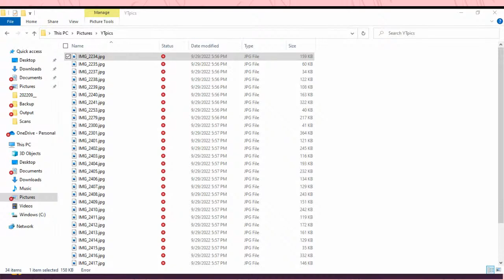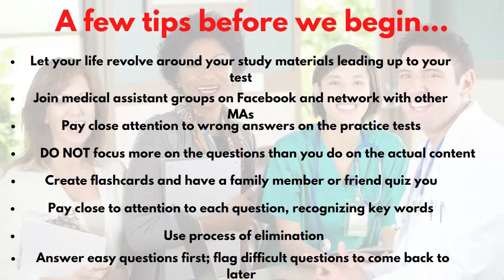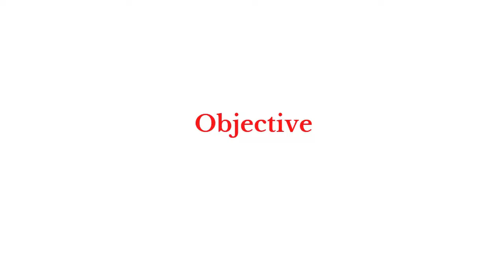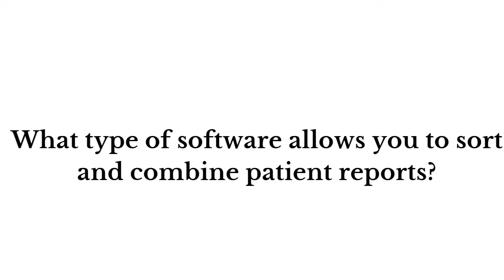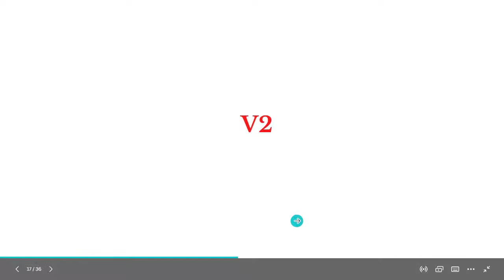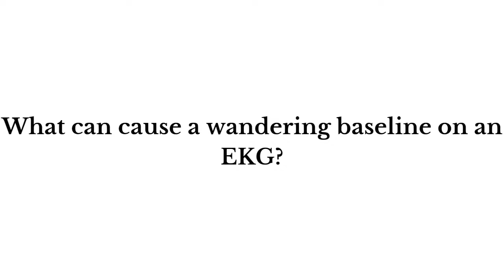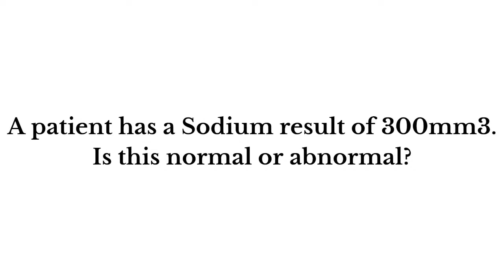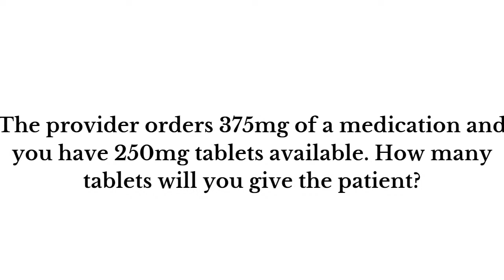CCMA Exam practice Part 8 | Certified Clinical Medical Assistant Exam Review